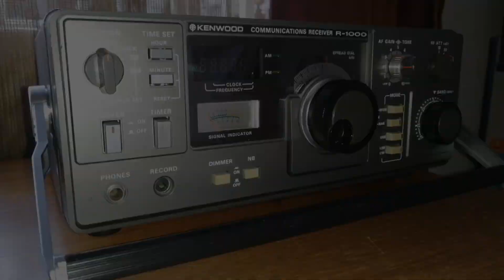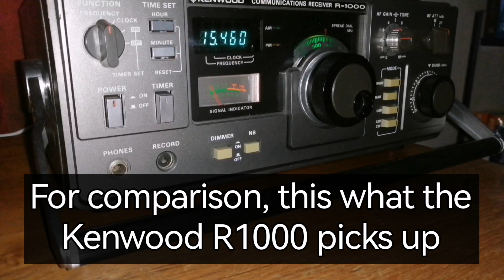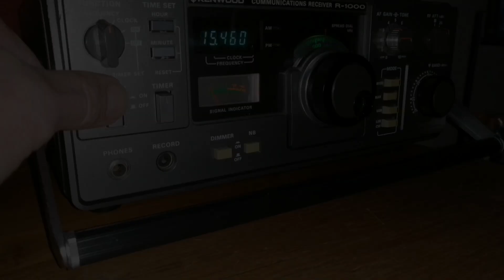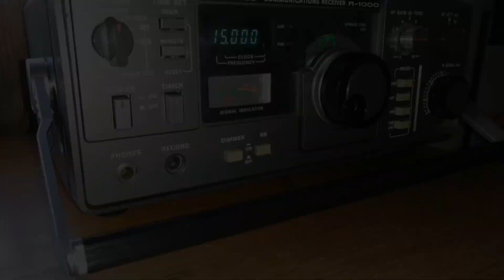Tiny, but mighty! XHDATA D-219 picks up very distant, weak SW signal from Australia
The XHDATA D-219 offers so much for so little money. This DSP-based analogue receiver is super sensitive on shortwave. Here, I show how it picks up a very weak, very distant signal, Reach Beyond Australia on 15460 kHz, in my daytime. I am in Johannesburg, South Africa. Admittedly, not very clear reception, but the mere fact that it manages to pick up this signal, shows what it can do. The mightier Kenwood R1000 also picks up the signal, although the difference is not that big.

I also show 15000 kHz on both radios. Interestingly, it seems as if the D-219 picks up the BPM time signal from China, while the Kenwood picks up WWVH, at the same time.